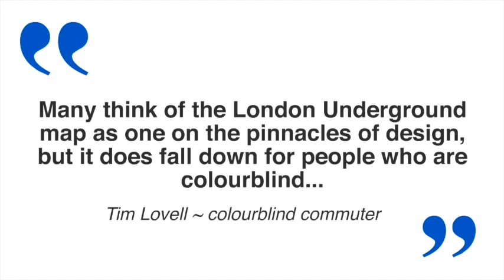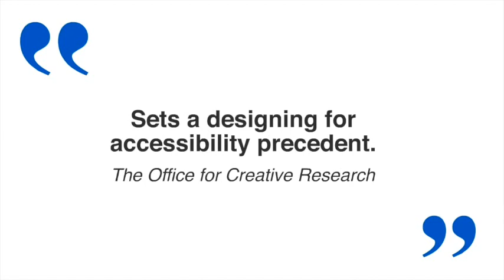Colourblind Tube Map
London underground map redesigned for easier viewing by people with all forms of colourblindness, and other vision impairments such as cataracts, loss of contrast sensitivity and hyperopia. If you have difficulty using the tube map, either in print or in other apps, this could be the answer.

FEATURES

- Winner of the TFL accessibility competition 2013
- Winner of a Design 100 Award for best transport app
- Official licensed London tube map, modified with permission from TFL
- Designed for and tested with people with a range of vision impairments
- Combination of colour and pattern for colourblindness
- Selection of different maps for other vision impairments, with optimisations such as increased contrast, inversion, and reduced glare
- Large detailed maps that allow a high level of zoom
- Simple easy to use interface with no fiddly multi-touch gestures
- Choice of text size